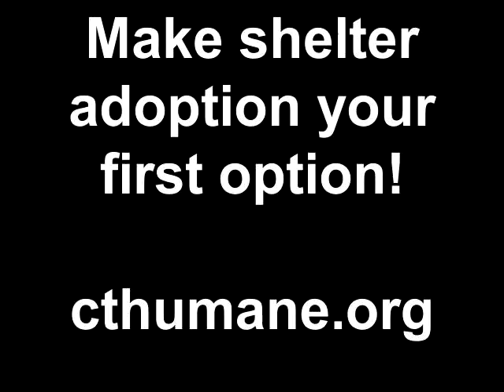Adopt Munson from the Connecticut Humane Society in Newington, CT